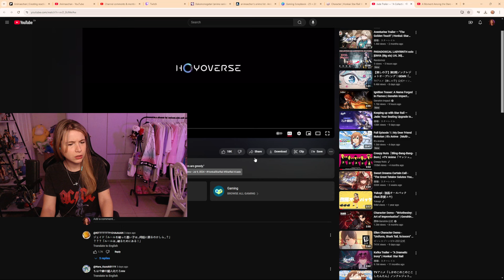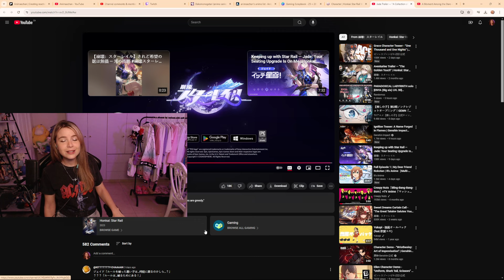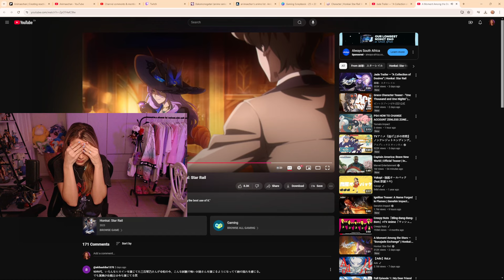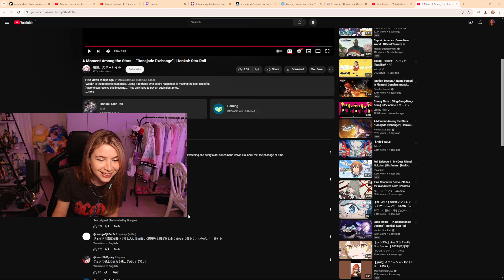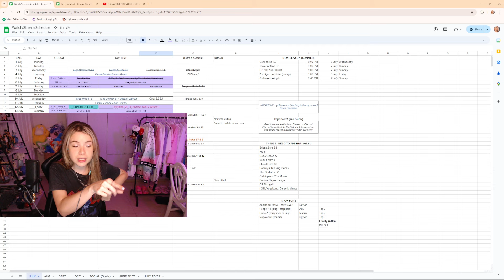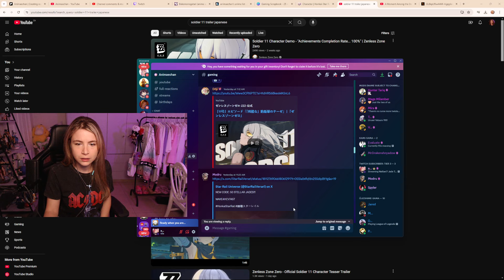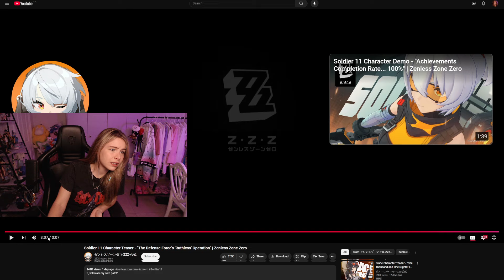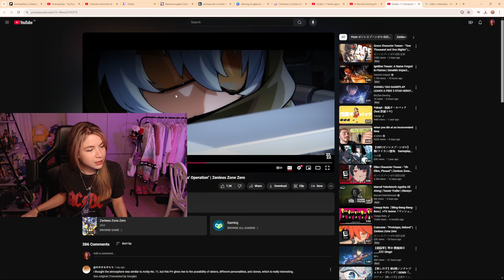Jade Teaser/Demo & Trial Run (Star Rail)!! PLUS Soldier 11 Teaser (Zenless Zone Zero)